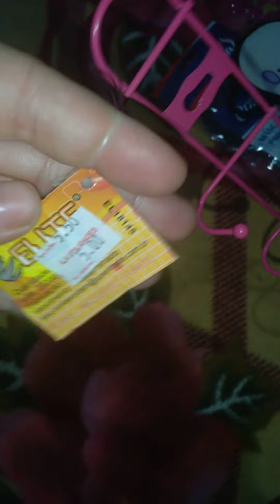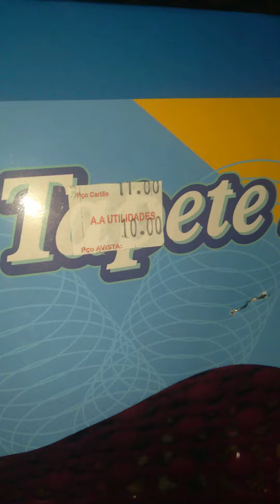mas algunhas coisinhas fofas .